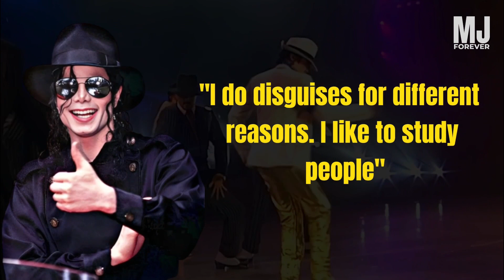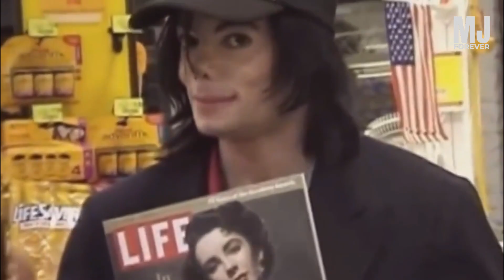Michael Jackson's Mysterious and Bizarre Disguises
In this video, we're exploring the mysterious and bizarre disguises of Michael Jackson. From the simple to the incredibly complex, these disguises will amaze and intrigue you!